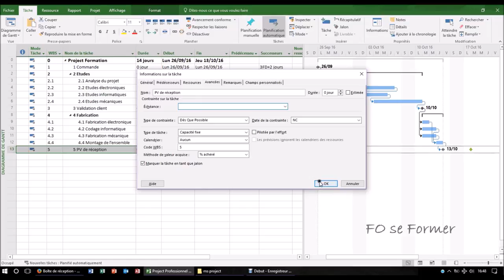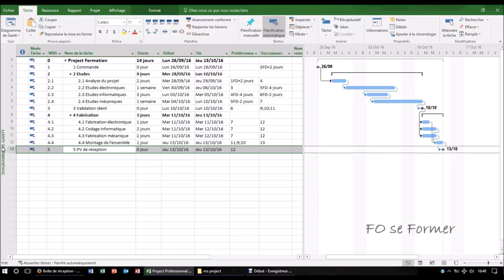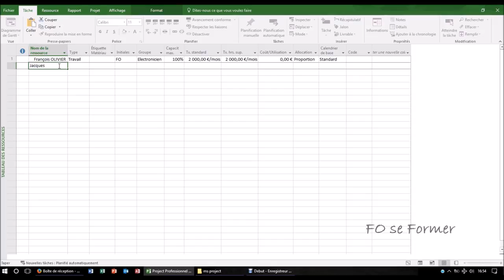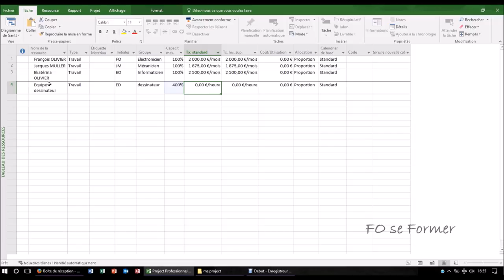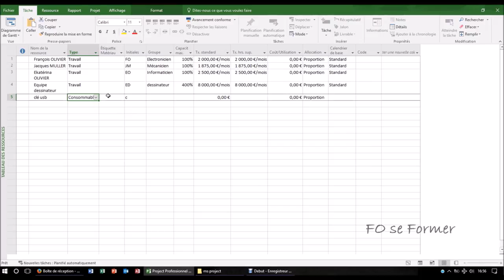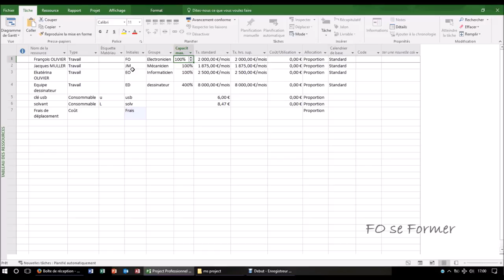MS Project : création des ressources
Voici dans cette vidéo formation MS Project la création des ressources : travail, consommable et coût.

00:00 Introduction
00:57 Affichage Tableau des ressources et créer les ressources
08:38 Ressource de type Consommable
10:58 Ressource de type Coût